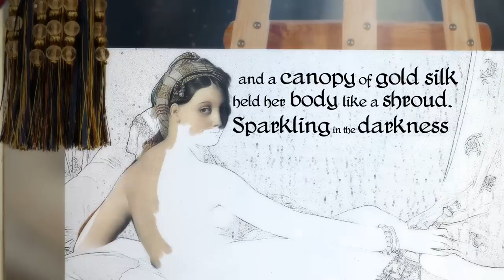Ripples Of Epiphany | Abney Park Official Video | HD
Ripples Of Epiphany

He walked into the the bedroom,
and the light fell warmly around
sparkling in the darkness
it was like it had a sound

and the canopy of gold silk,
held her body like a shroud,
peach gold effervescent cloud.

And the next time he faced canvas,
that moment burned in him like fire.
his epiphany was poginet,
and his need to paint was dire.

     Ripples of Epiphany radiated out.
     they touched the lives of millions,
     peach gold sparkling cloud.

A young girl in museum,
saw his canvas warm like fire.
shinying in the the darkness,
like a flag upon a spire.

and through it he awoke her,
pulling in the sword out of the mire.
and she ran to her own canvas,
his epiphany did inspire.